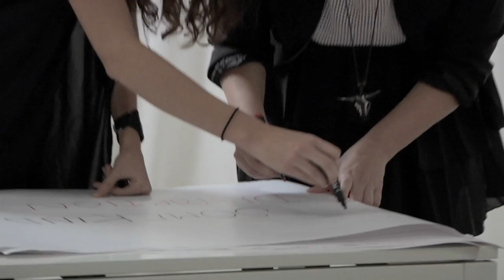IKEA GARDEROB - Matilda Morati & Petra Högström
On the 28th of October IKEA opened 25 new fashion stores at the trendy Biblioteksgatan 10 in Stockholm. Selected out of 366 young applying designers, 25 of them had their very own IKEA wardrobe to display their collection during four days.